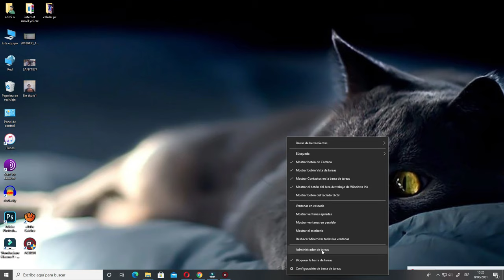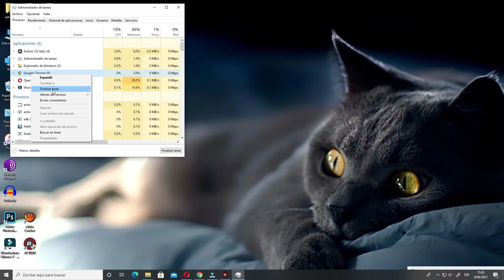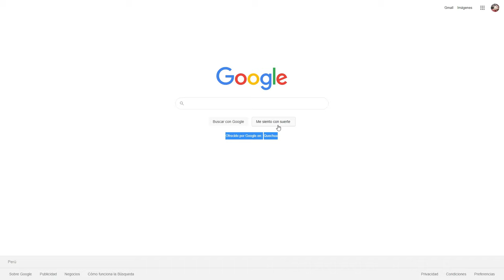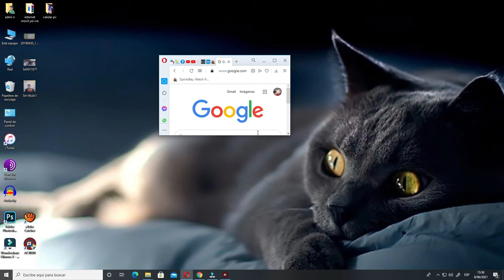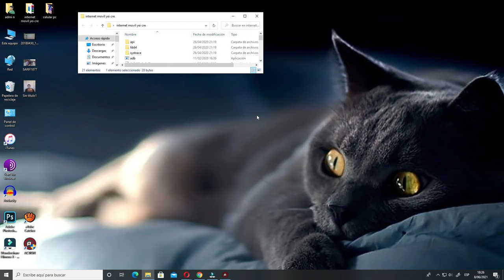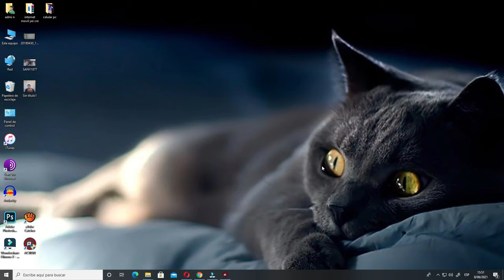no aparece la ventana abierta en mi pantalla, programa abierto pero no se visualiza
... si te ayude por favor apoyame, lee mas abajo
mis canales de youtube:

no puedo ver la ventana completa de un programa
No puedo mover una ventana porque está fuera de la pantalla o aparece incompleta (Solución)
agrandar programa minimizado
no aparece la ventana abierta en mi pantalla, programa abierto pero no se visualiza en windows 11
windowns 7, windowns 8, windowns 10, windowns home